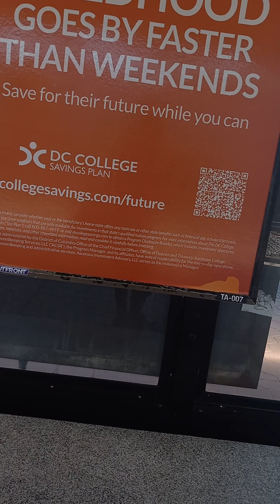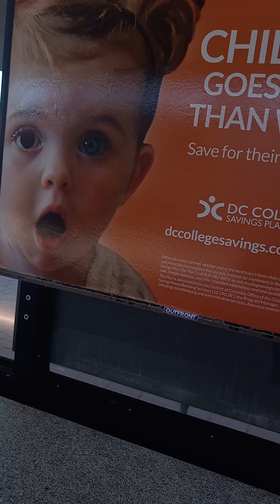Unsolicitedly Followed and Monitored by Strangers Nonstop Still (4)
If I were psychologically impaired then why was I did I pass an interrogation on whether or not I dated a guy in his 50s ? If I'm a criminal, then why are some in my personal life set to "speak on my behalf" as though as I'm sick?

When someone is not well enough to stand trial, that person is incoherent to the point of not being able to properly answer questions.

This online documentary series will continue on until my phone isn't unsolicitedly monitored anymore and when strangers stop unsolicitedly following and monitoring me; texting their observations, recordings, and pictures of me and of those who I interact with to whomever.

I haven't received any legal documents nor have I been interrogated about breaking the law, nor have I stood in front of a judge.  I should've gone through due process back in 2020, but wasn't given that opportunity.